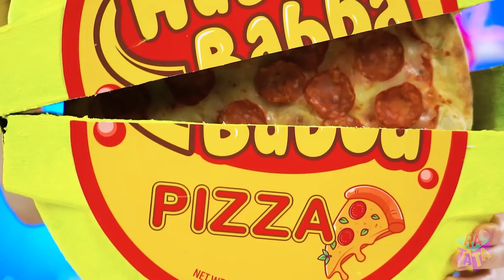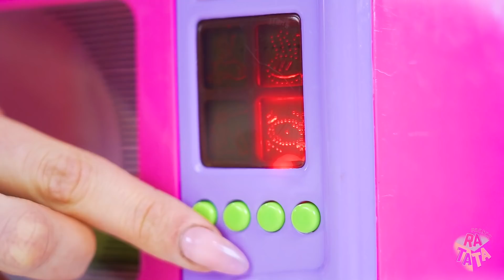Défi Chewing-Gum VS Chocolat | Desserts géants VS Soufflage de Chewing-Gum par RATATA CHALLENGE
C'est l'heure du dessert ! Les desserts géants tiendront à peine sur votre écran, mais s'attarderont un moment, car il est impossible de résister, même quelques minutes, devant un tel régal. Mais une différence va tout changer - après tout, aujourd'hui nous jouons au défi alimentaire chewing-gum contre chocolat ! Y a-t-il quelque chose de plus agréable qu'un chocolat qui fond dans la bouche ou qu'un chewing-gum géant qui éclate ?